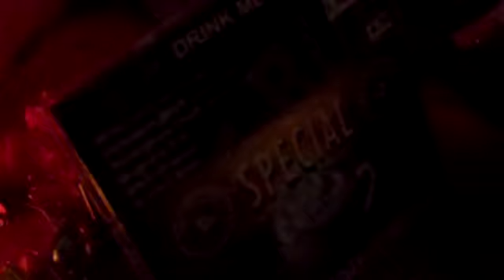The world's biggest disco ball is where?!